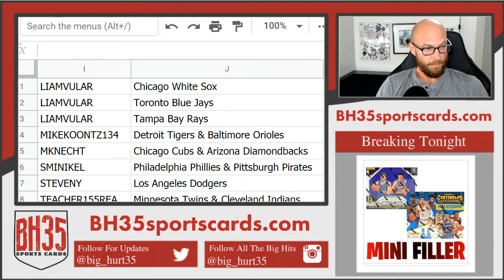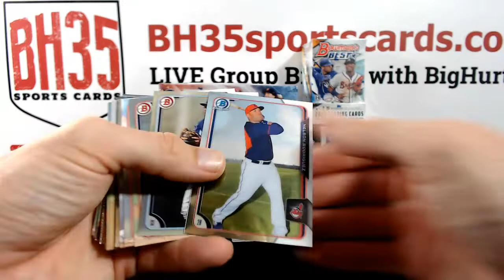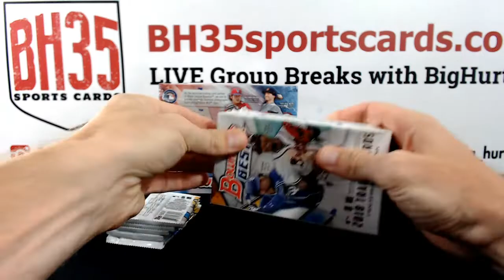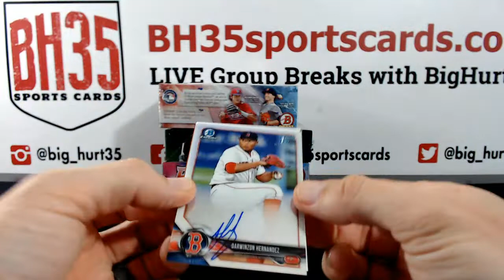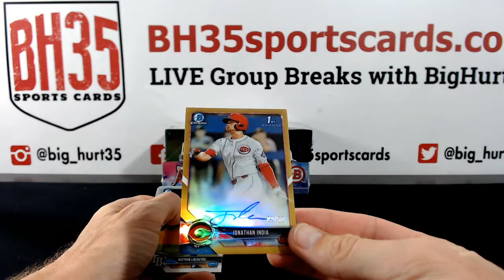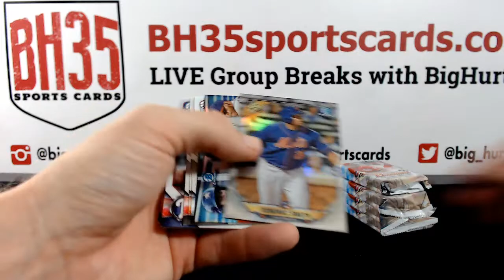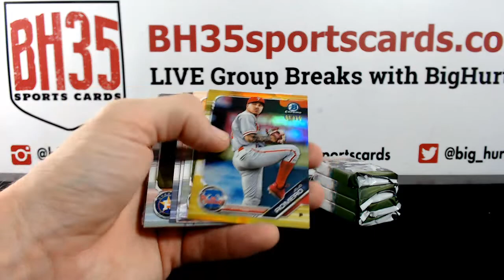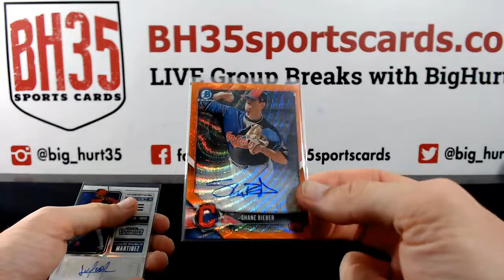The Beast | 8 Box Prospect Mixer - Random Teams - Only 20 Spots